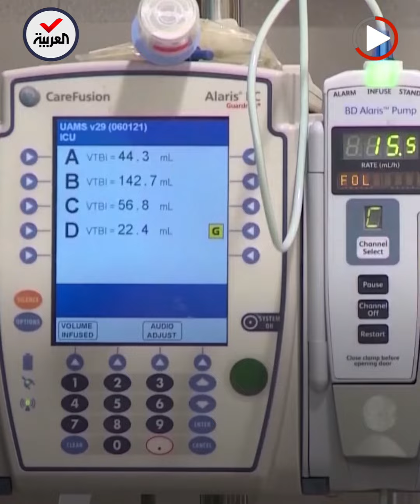أصل كورونا مجددا.. الصحة العالمية تتراجع عن تقييمها السابق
أصل كورونا إلى الواجهة مجددا.. الصحة العالمية تتراجع عن تقييمها السابق

ـــــــــــــــــــــــــــــــــــــــــــــــــــــــــــــــــــــــــــــــــــــــــــــــــــــــــــــــــــــــــــــــــــــ
تيلغرام
سناب شات alarabiya
تفاعلكم
صباح العربية
بانوراما
العربية الليلة
Live Alarabiya
Alarabiya Live